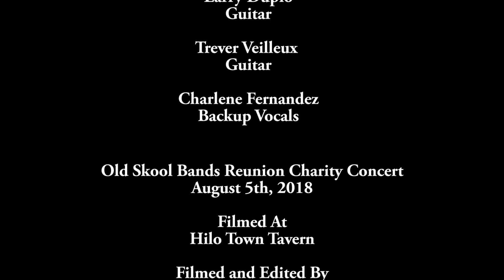Real Time performing Pull Up To My Bumper Baby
Real Time performing Pull Up To My Bumper Baby at the Old Skool Bands Reunion Benefit Concert at the Hilo Town Tavern August 5th, 2018. Real Time; Julianne Ostrosky vocals, Eric Davidson on bass, Daniel Steiner on drums. Special guests Larry Dupio on guitar, Trever Veilleux on guitar, and Charlene Fernandez backup vocals